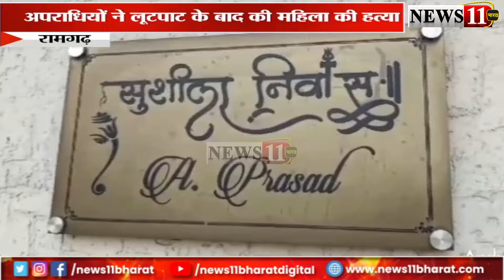रामगढ़ के विधानगर में लूट के बाद हत्या की घटना